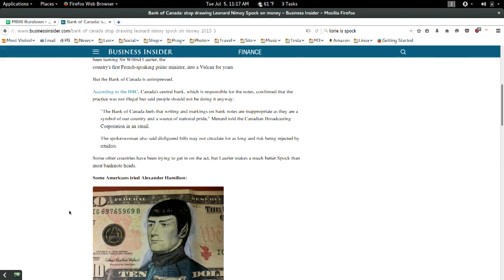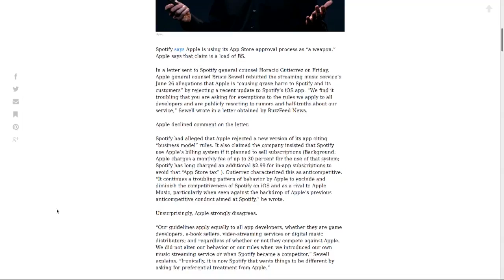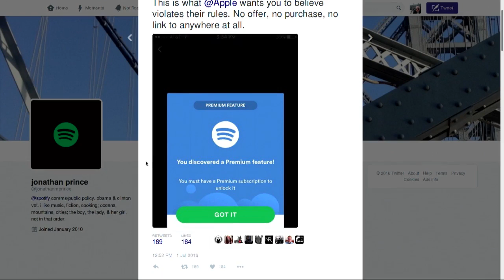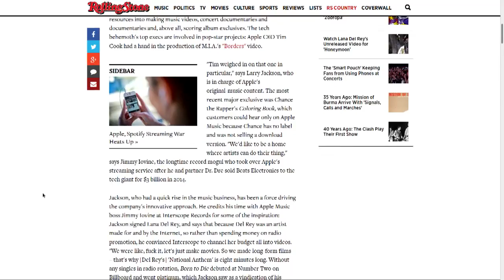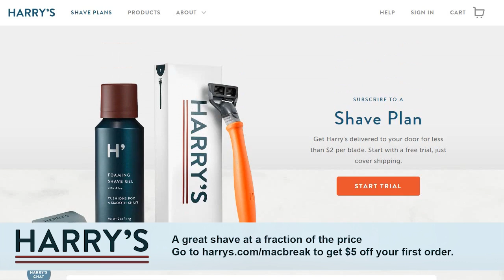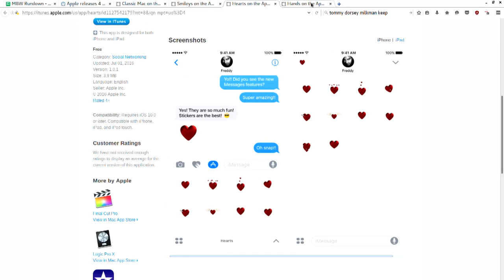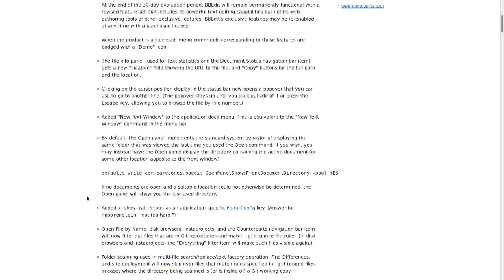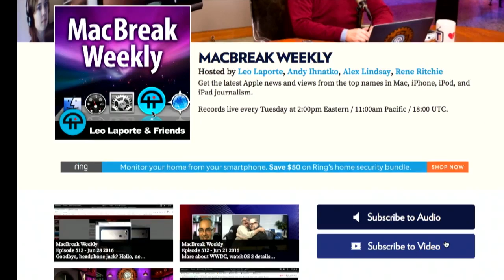MacBreak Weekly 514: Milkman, Keep Those Bottles Quiet!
Hosts: Leo Laporte, Andy Ihnatko, Rene Ritchie, and Alex Lindsay
Apple and Spotify fighting over App Store's 30% take - will Apple win the Streaming War? Also: Swift Playground, old people on Snapchat, and new stickers in iOS 10.